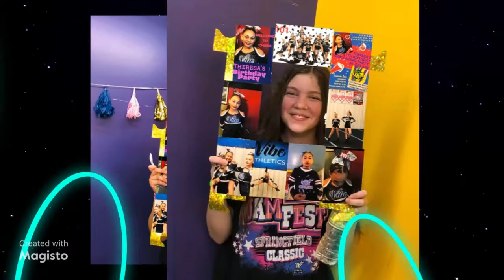Theresa Johnelle’s Cheer Birthday Party 2